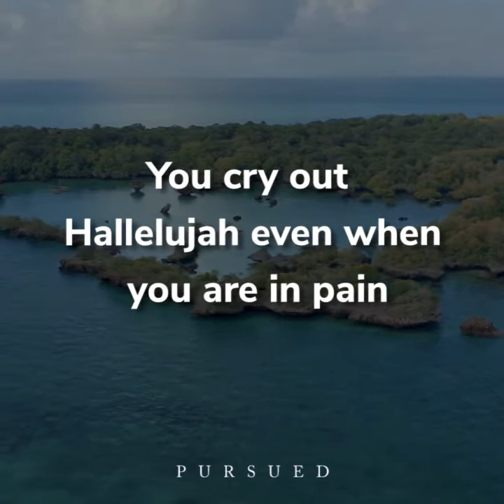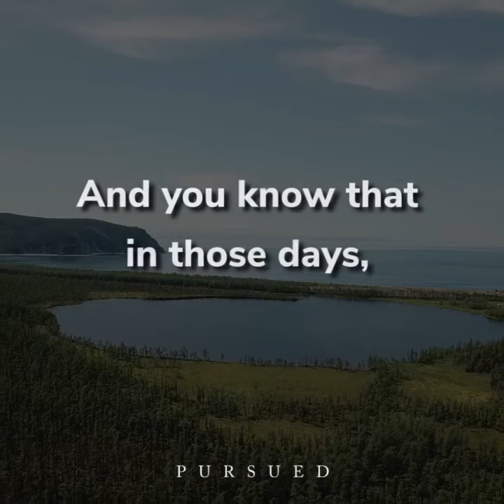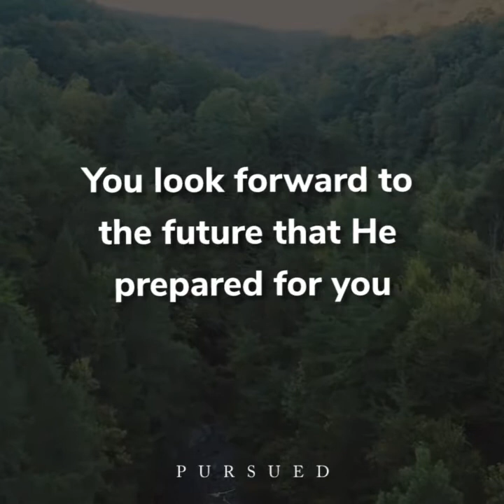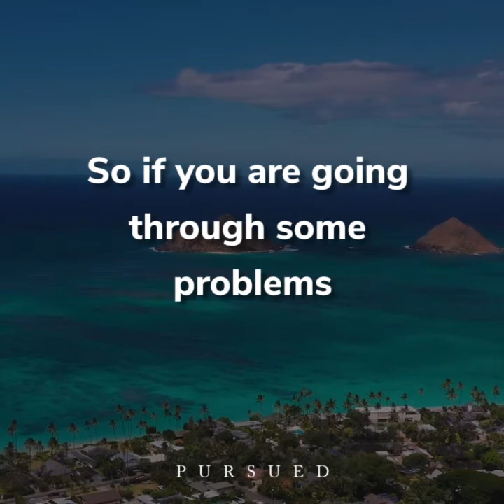prayers... Sometimes, real worship is when you choose to sing Hallelujah